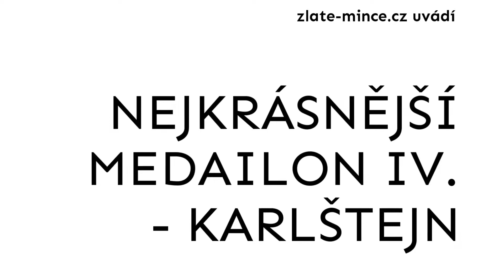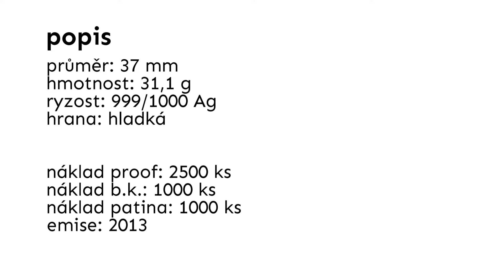2013 Nejkrásnější medailon IV Karlštejn 1080p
Averz medailonu - Karlštejn
Na líci medaile je umístěna ve štítu slezská orlice, nad níž je stylizovaná Svatováclavská koruna. V opisu je text "ČESKÁ REPUBLIKA", ve spodní části medaile je použit motiv papoušků z pláště Karla IV. Nápisy a obrázky papoušků v opisu jsou proloženy drahokamy ze Svatováclavské koruny. Vše je propojeno křížovým dekorem s květinkami.

Reverz medailonu - Karlštejn
Na této rubové straně medaile s motivem Karlštejna je stylizovaná silueta hradu Karlštejn, který jakoby ukrývá korunovační klenoty, mezi nimiž je vyobrazena Svatováclavská koruna, žezlo, říšské jablko, Svatováclavský meč a dvě schránky na vonné oleje. Pod mečem se na levé straně nachází značka autora návrhu medaile, na pravé pak značky mincovny a punc. V opisu je název hradu a jméno Karel IV., dále pak je uvedena hmotnost medaile a ryzost kovu, ze kterého je vyrobena. Nápisy jsou proloženy drahokamy ze Svatováclavské koruny.

Stříbrný pamětní medailon 1 Oz
autor: ak. soch. Vladimír Oppl
rytec: Tomáš Lamač / Martin Reichard
ražba: Pražská mincovna a.s.
certifikát: Státní tiskárna cenin s.p.

průměr: 37 mm
hmotnost: 31.1 g
ryzost: 99.9/100 Ag
hrana: hladká
limit provedení proof: 2500 ks
limit provedení b.k.: 1000 ks
limit provedení pat.: 1000 ks
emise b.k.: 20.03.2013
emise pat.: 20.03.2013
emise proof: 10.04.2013